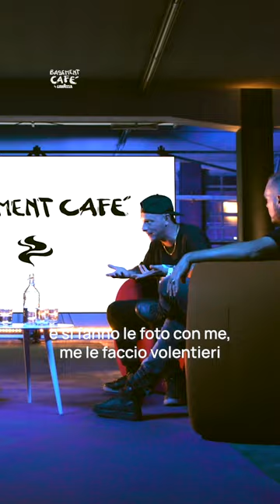FAMOSO a Napoli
basementcafé, powered by Lavazza.